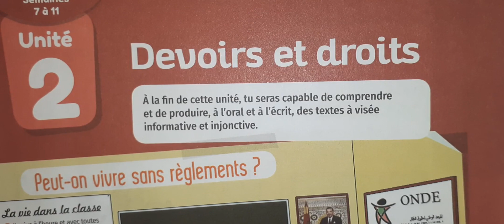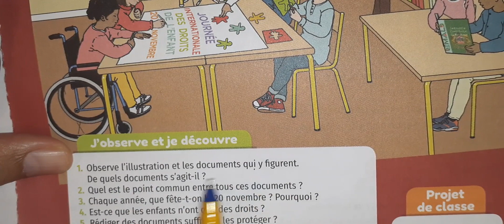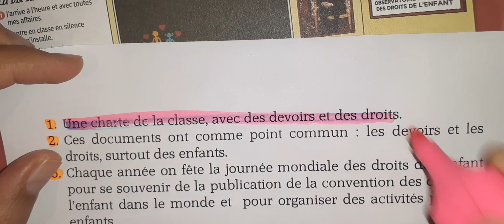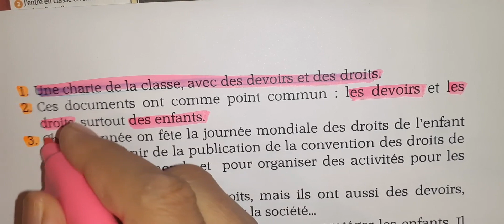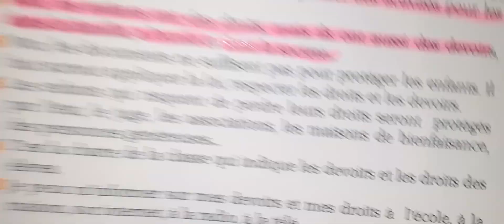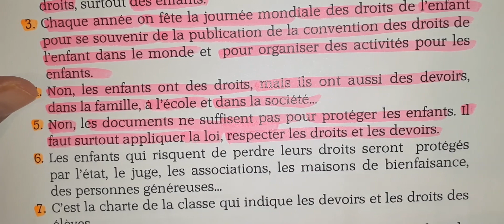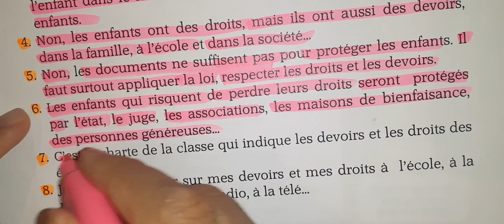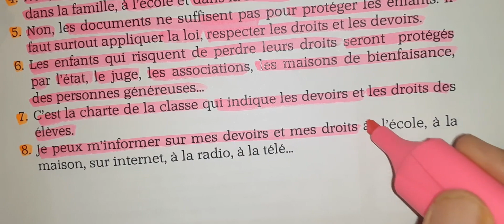mes apprentissages en français 5 eme année primaire page 41 2021